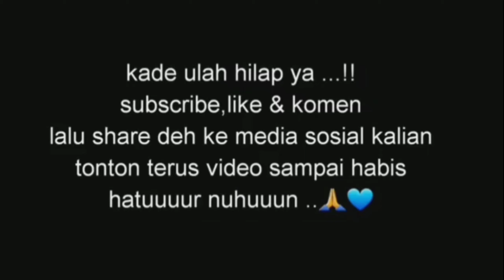ARISAN RECEH || EMAK - EMAK SOSIAL JELITA😅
follow JUGA sosail media aku❤
ika_sujaya_family
Record                        : HP XIAOMIE REDMI NOT 8
Editing Video             : KineMaster
Editing Thumbnails   : PiscArt